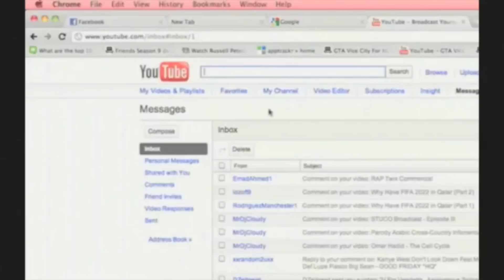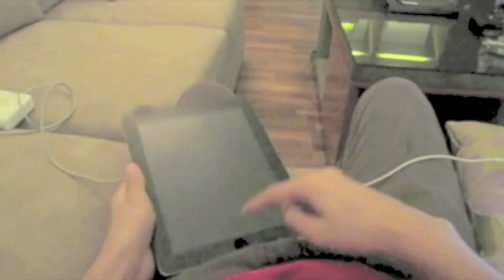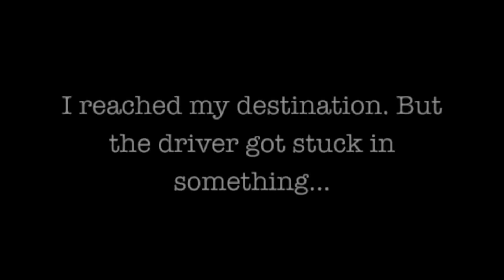Fob Life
A documentary involving the daily life of a Fob